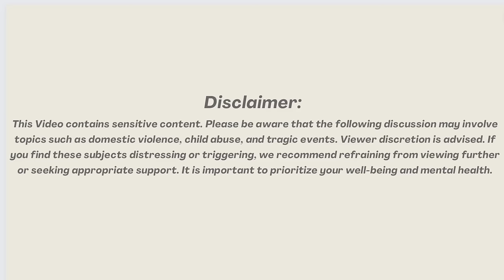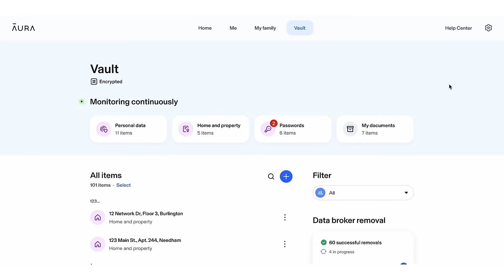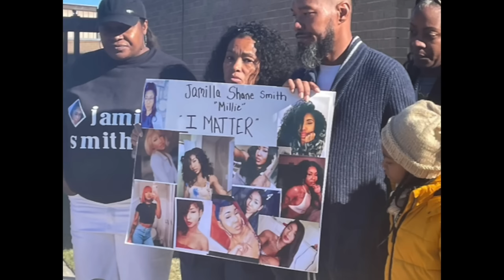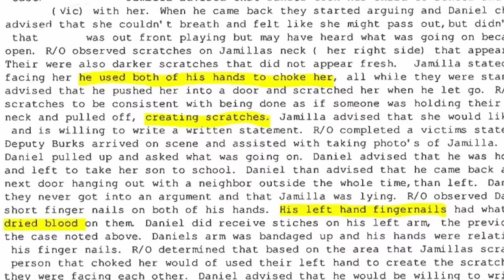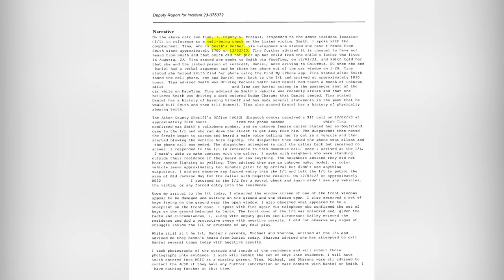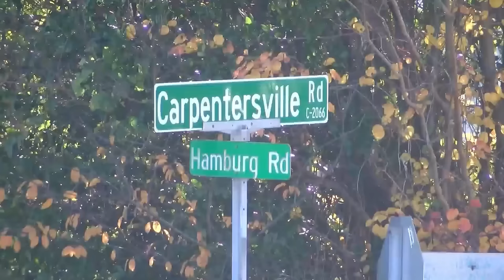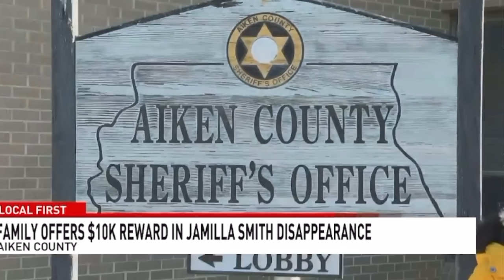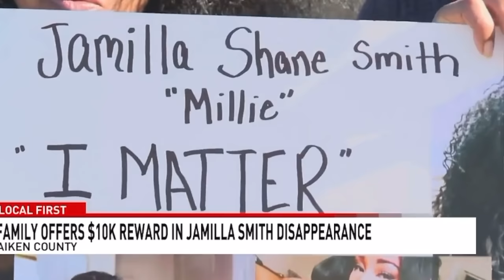Beloved Mom Missing After A Fight With Her Boyfriend | Jamilla Smith + UNSOLVED SMH !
🩵 Jamilla Smith, also known as Milli, was a 30-year-old woman from South Carolina. She was known for her bubbly spirit, beauty, and loving nature. She was a devoted mother to her two children whom she deeply loved. Family and friends described Jamilla as a precious gem and a loyal friend. Her loyalty extended not only to her friends but also to love.

☺︎ For Beats and Music for your channel go to Justyn F.